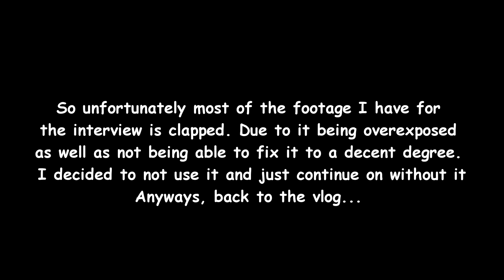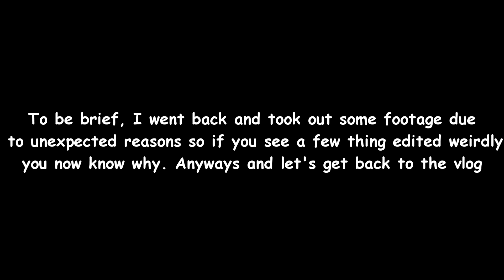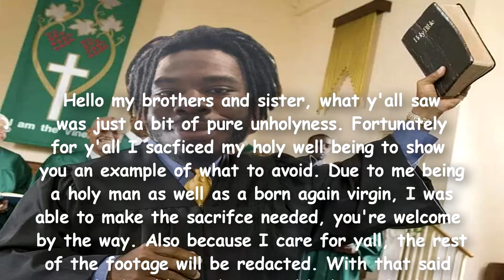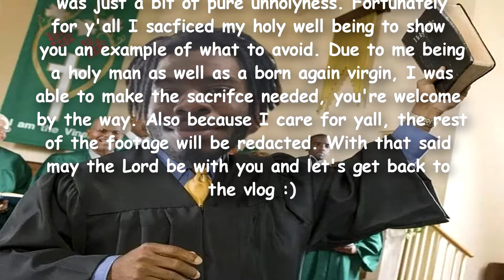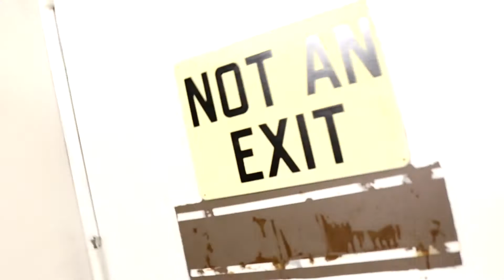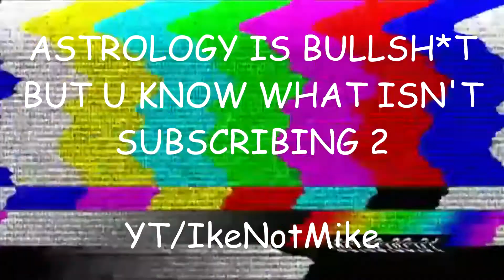UNHOLY Activities @ Anime Convention (Momocon 2022 Day 3)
Hey, it's ya boi Ike Not Mike putting out vlogs and public interview! Also feedback is welcomed here so please offer any constructive criticism. Thank you and keep a look out for my next upload!